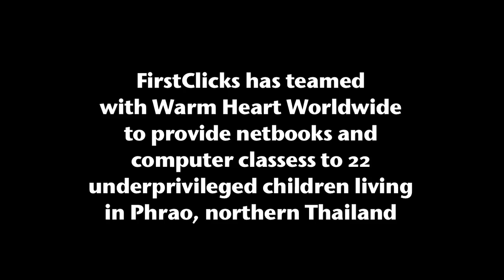FirstClicks Promo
Working with volunteers, communities, local schools, and strategic partners, we are tackling problems that have kept generations of families in poverty. Through a cooperative effort we are addressing family care, education, microenterprise, environmental concerns, and health care for the elderly and needy.

You have the power to make a dramatic difference in the life of a child, a village, a community. Together we can put an end to the cycle of poverty. We can help build a better tomorrow.